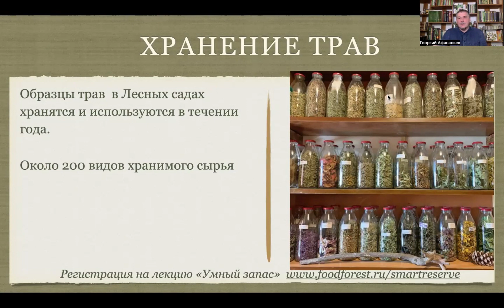200 растений на площади в 0,5 метра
Получите 2 часовую лекцию по теме Умный запас.

Что можно и нужно хранить в резерве у себя дома на "всякий случай"? Лет пятнадцать среди городских жителей бытовало мнение, что ничего не надо держать впрок, отнимая жилое пространство, абсолютно все в любой момент можно купить. Культ "расхламления" и "борьбы с синдромом отложенной жизни" был на пике популярности, казалось, что полные кладовки держат только сумасшедшие. Но события последних трех лет, начиная с пандемии COVID, показали, что мир, в котором любой товар находится на расстоянии пары кликов в приложении, достаточно неустойчив. Поговорим в субботу 16 марта в 18.00 как это исправить.  Делитесь с друзьями ссылкой.